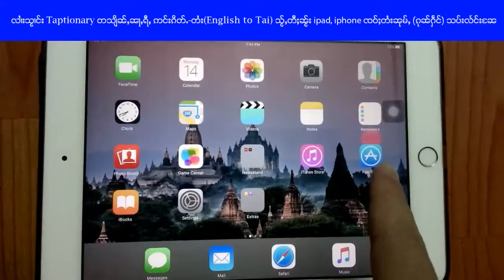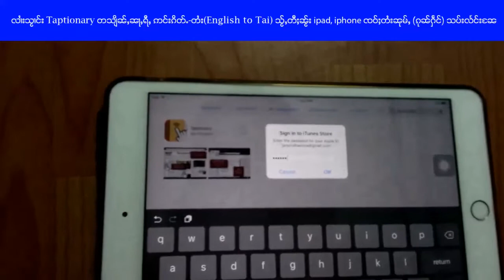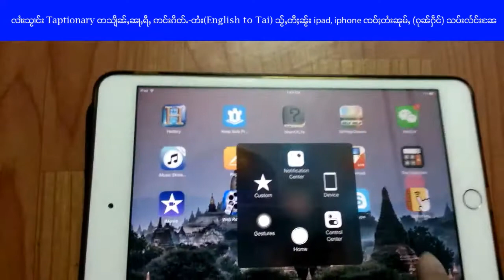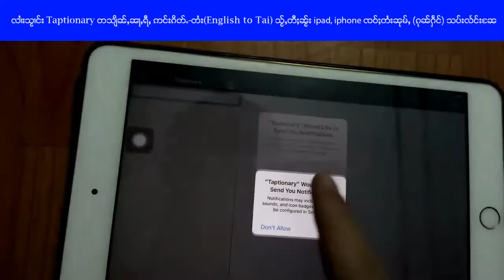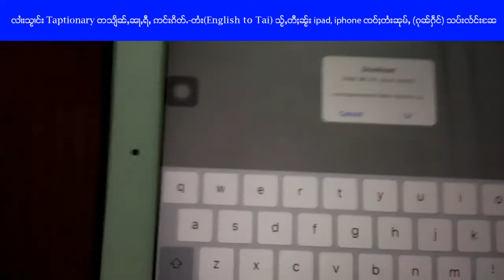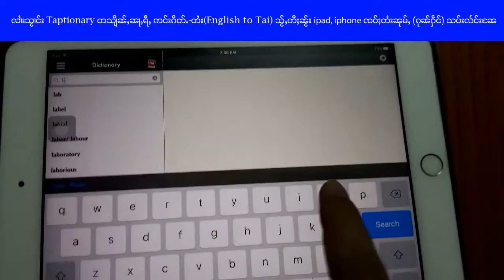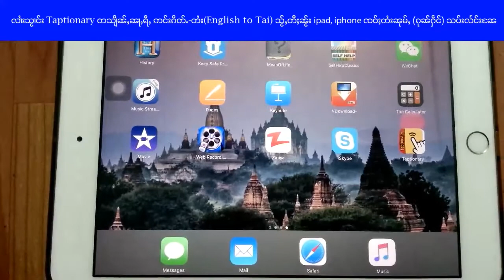လၢႆးသႂၢင်း Taptionary တသျိၼ်ႇၼႃႇရီႇ ဢင်းၵိတ်ႉ-တႆး(English to Tai) သႂ်ႇတီႈၼႂ်း ipad, iphone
ၸဝ်ႈတႆးၼုမ်ႇ (ၵုၼ်ႁဵင်) သပ်းလႅင်းၼႄ